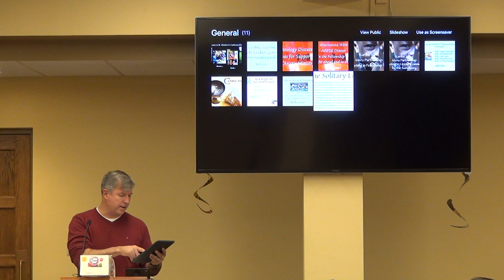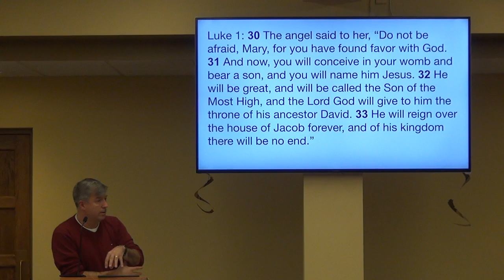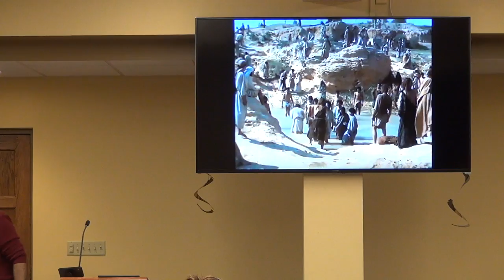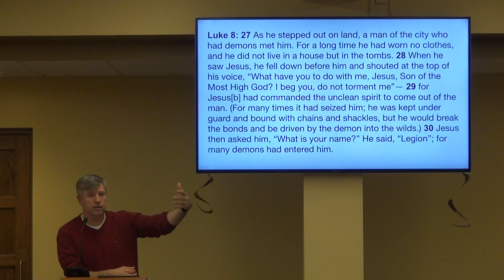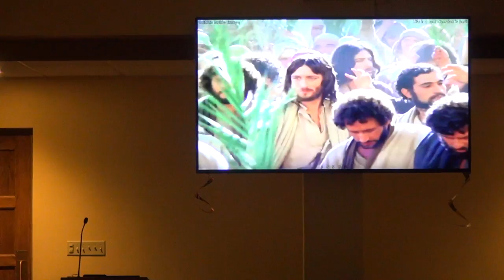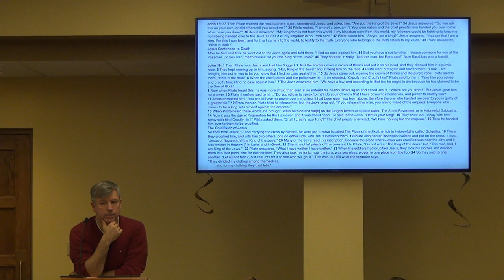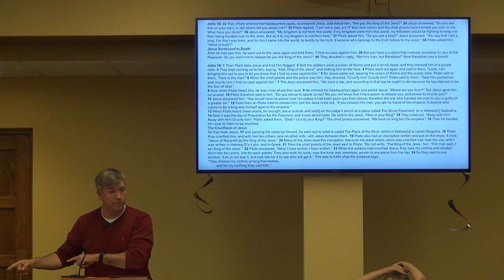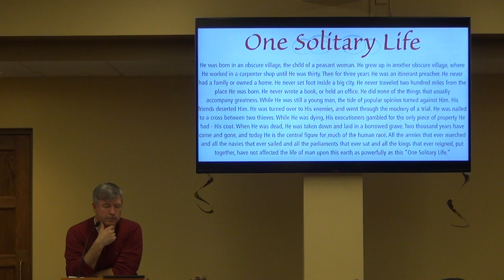Lesson 11 - Jesus the King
This video is about Lesson 11 - Jesus the King